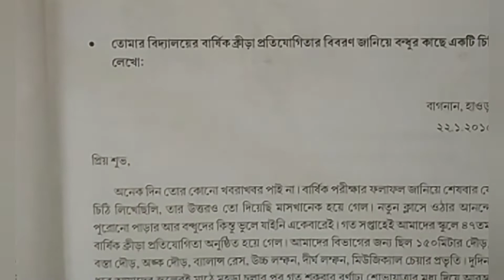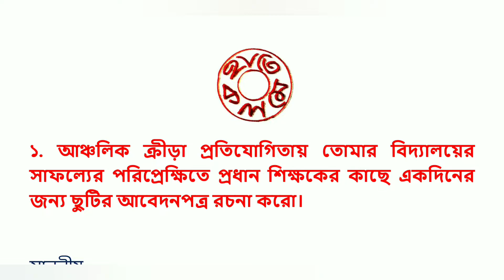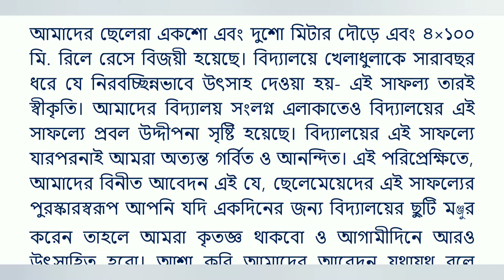আঞ্চলিক ক্রীড়া প্রতিযোগিতায় বিদ্যালয়ের সাফল্যের পরিপ্রেক্ষিতে প্রধান শিক্ষকের কাছে ছুটির আবেদন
ancholik krira protijogitai bidyaloyer safoller poriprekkhite prodhan shikkhoker kache chhutir abedon